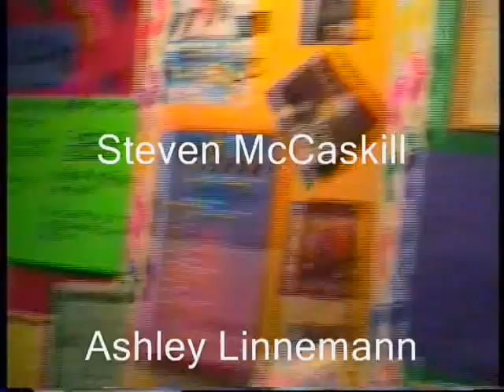Means Of Grace (2004)